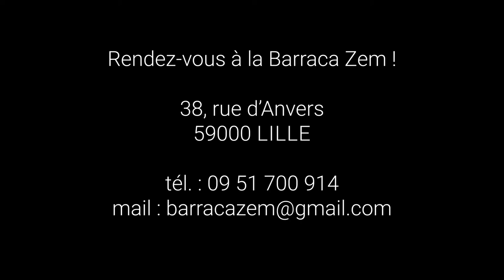Atelier capoeira - La Barraca Zem